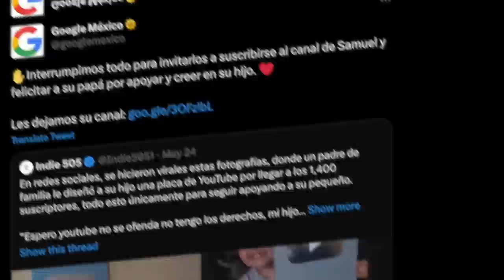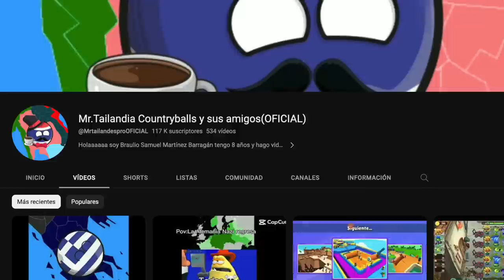Lo logramos Braulio llegó a los 100,000 suscriptores!